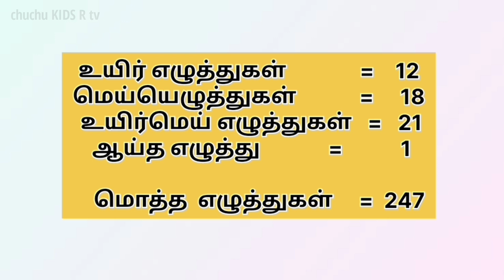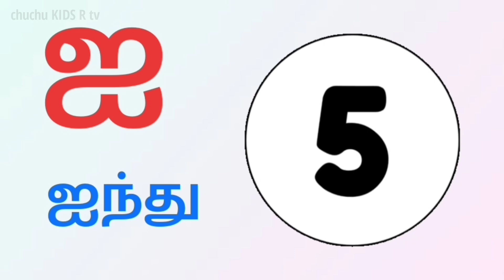தமிழ் உயிரெழுத்துக்கள் |Tamil Uyireluthukkal|அஆஇஈ|All Tamil Letters|தமிழ் எழுத்துக்கள் (247)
தமிழ் எழுத்துக்கள் (247)

தமிழில் 12 உயிரெழுத்துக்களும்,
18 மெய்யெழுத்துக்களும்,
216 உயிர்மெய் எழுத்துக்களும்,
ஓரு ஆய்த எழுத்துமாக
மொத்தம் 247 எழுத்துக்கள் தமிழ் நெருங்கணக்கில் உள்ளன.

Playlist Name - தமிழ்(Tamil)